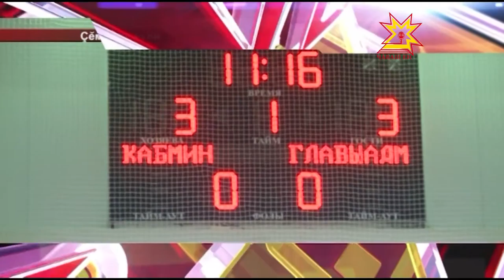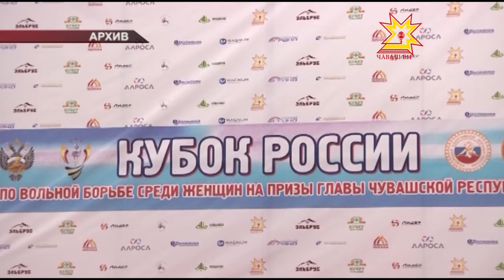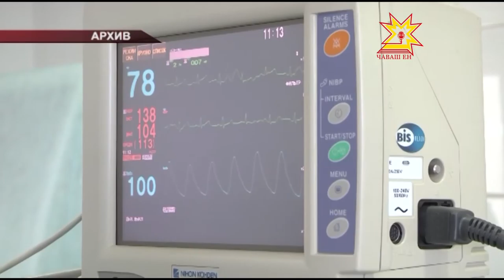Республика 08 12 2015 на чувашском языке Дневной выпуск